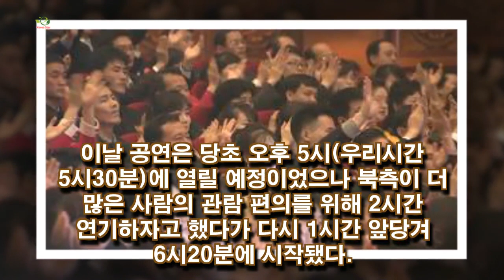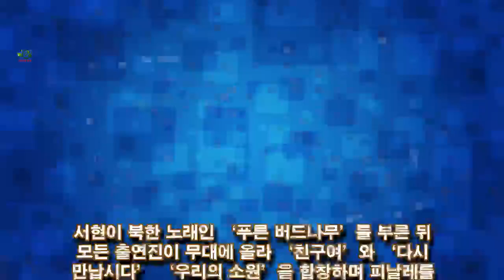조용필·이선희 등 2시간 열창… 김정은 "평양에 선물 준 문재인 대통령에게 감사"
조용필·이선희 등 2시간 열창… 김정은 "평양에 선물 준 문재인 대통령에게 감사" gby